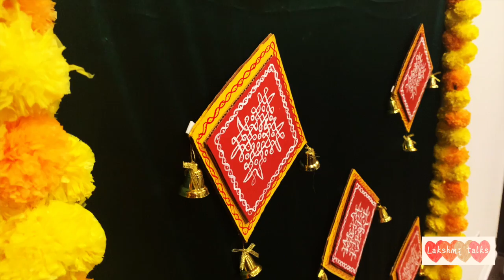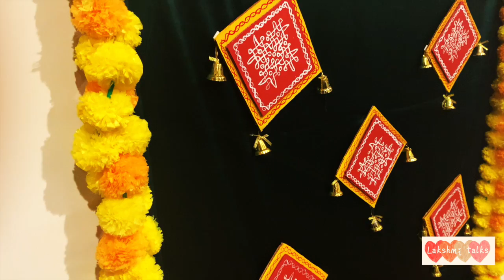Easy Sankranthi Backdrop | Kolam Backdrop | Bhogipallu backdrop | Lakshmi Talks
This video is about how to make easy south indian style background decoration.

Pongal pooja decoration
"Easy Pooja Decoration Ideas"
"Bhogi pallu backdrop"
"Kites backdrop"
"Bommala Koluvu backdrop"
"How to make traditional decor at home"
"Kolam art Backdrop decor"
"how to make easy Indian traditional decor backdrop"
"Budget friendly decoration ideas at home"
"satyanarayana vratham decor"
"eco-friendly house warming decor"
"Gruhapravesam DIY decor"
"Varalakshmi vratham decor"
"Seemantham decor at home"
"Bridal shower decor"
"Pellikuthuru ceremony decor"
"cradle ceremony decor"
"low cost decor"
"traditional baby shower decor"
"Sankranthi boghi pallu event decor"